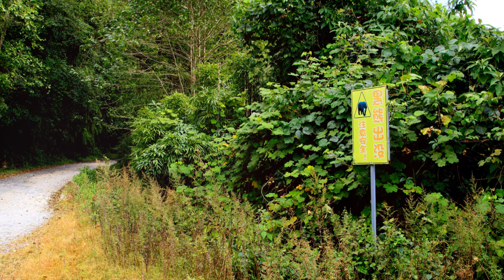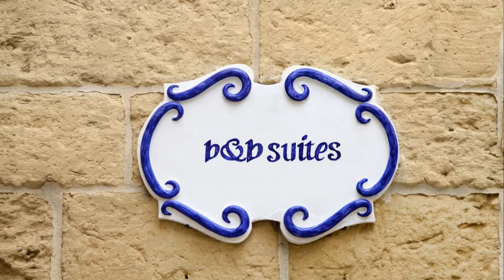"Level Up Your Travel Goals: Strategies for Next-Level Adventures"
Get ready to snag amazing giveaways, from tech gadgets to luxury vacations, without spending a dime. 🎁
And when it comes to travel, look no further than Travel With JeanMichaels. 🌍
Experience the world in style with personalized itineraries, VIP treatment, and unforgettable adventures. From exotic getaways to cultural immersion trips, Travel With JeanMichaels will take your wanderlust to new heights. ✈️🌟

to find out more info about Giveaway Gator and We Travel With JeanMichaels.

Smart Watch America
Studio Lights
Selfie Stick

Our Travel Suggestions All Have Amazon Links

Osprey Meridian Carry-on Size Travel Backpack: This is THE backpack that all of the Wolters World family use. It fits in the overhead compartment, gives you a great day pack and has an awesome warranty. We always travel with one.
Sony Alpha 6000: Our favorite camera for vlogging. One of the bestselling cameras of all time and its not too expensive.
Duafire Travel Adapter: helps you plug into most countries plugs around the world.
Travel Strip: One plug for your normal device, four USB plugs as well, it saves a lot of trouble and outlets when you travel.
Backup Battery Pack: Essential for travelers wanting to have a backup batter charge for their phones, cameras, and devices.
Apple Air Luggage Tage